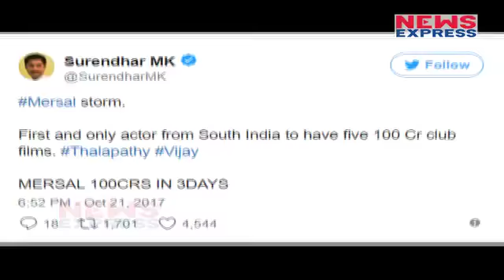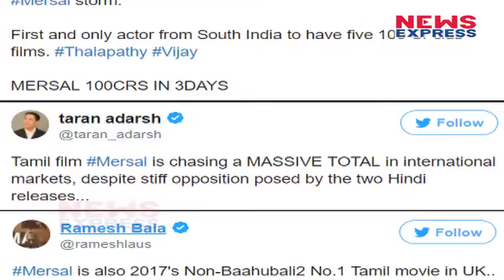BJP की आपत्ति के बाद भी Vijay की Film Mersal तोड़ रही कमाई के Record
Vijay‘s Mersal took a massive opening on day one (Wednesday, October 18) at the Chennai as well as the pan-India box office. The film beat the likes of Ajith’s Vivegam and Rajinikanth’s Kabali very easily on the first day.

साउथ इंडियन एक्टर विजय की विवादित फिल्म मर्सल 2017 की सबसे बड़ी तमिल रिलीज मानी जा रही है। विवादों में घिरने के बाद भी ये फिल्म जबदस्त कमाई कर रही है। अपने ओपनिंग डे में ही फिल्म ने 43.3 करोड़ रुपये कमाये थे।